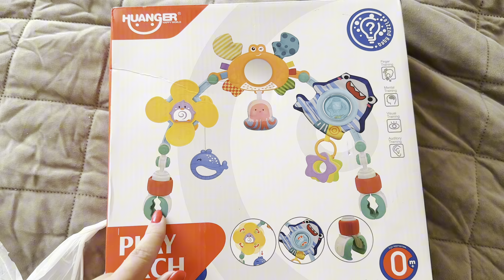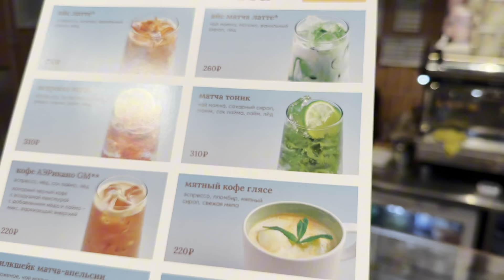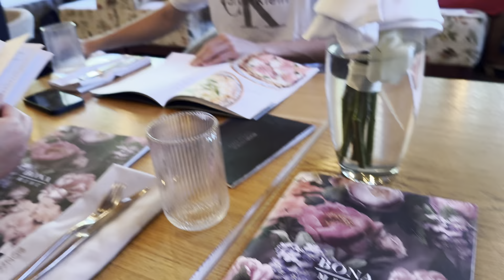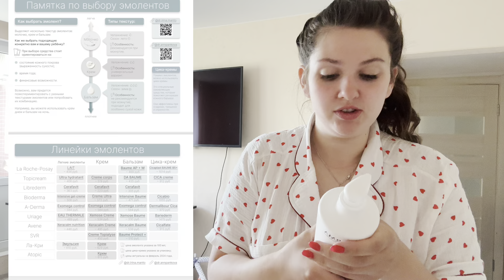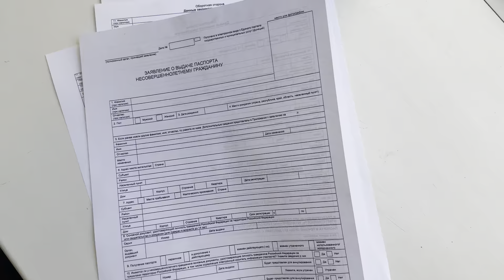Влог | Декретные будни | Мне 25 🎊 | День Рождения | Концерт | Подарки для Вики